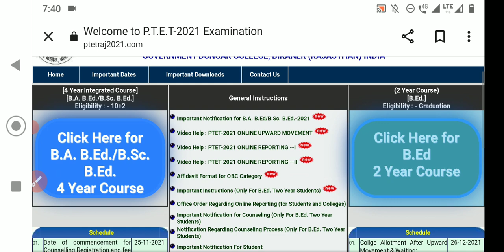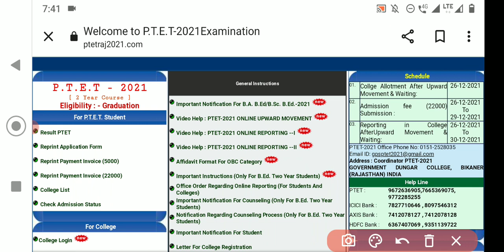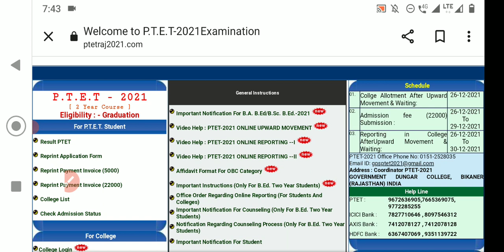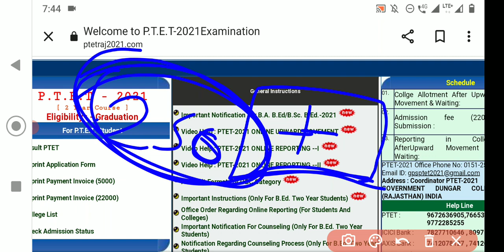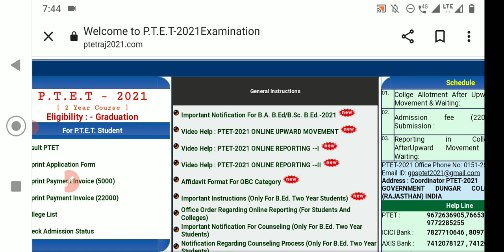ptet 5th list kab aayegi । ptet fees refund from kab start honge. ‌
PTET 5th list kab aayegi
PTET 5th list cut off
PTET 5th list kab tak jari hogi
PTET 5th list aayegi ya nhi
PTET fee's refund from kab start honge

नमस्कार दोस्तों हमारे यूट्यूब चैनल परीक्षा लोक में पढ़ाई से संबंधित सभी प्रकार की जानकारी पाने के लिए हमारे यूट्यूब चैनल परीक्षा लोक से जुड़े रहे।
धन्यवाद 🙏🙏